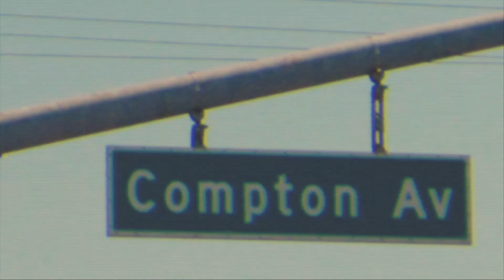DJ Muggs x Jay worthy 'The Gentleman' (Official Music Video)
"What They Hittin 4" out now